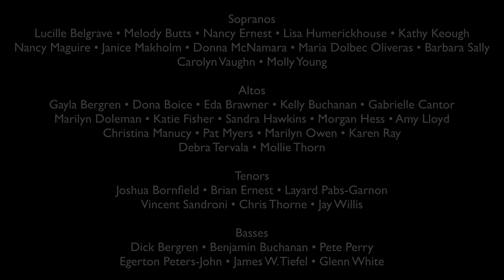MCS Presents: A Royal Feast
Thank you for joining us for the Maryland Choral Society March 2021 Concert, "A Royal Feast"!

To donate to the Fort Washington Food Pantry and the Oxon Hill Food Pantry,

Be well, and thank you for listening!